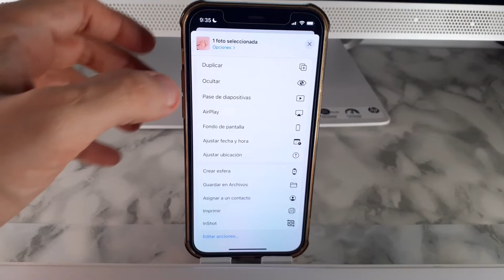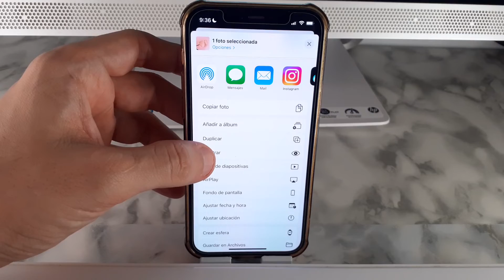COMO VER FOTOS OCULTAS EN IPHONE 🟢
En este VIDEO TUTORIAL TE ENSEÑARE COMO VER FOTOS OCULTAS EN IPHONE.

Mis TUTORIALES son muy RAPIDOS y te los enseñare SIN PERDER EL TIEMPO así que quédate para que APRENDAS COMO VER FOTOS OCULTAS EN IPHONE.

Espero que este TUTORIAL de COMO VER FOTOS OCULTAS EN IPHONE te HAYA SERVIDO. Si te sirvió.. te agradecería MUCHO que me dejases un gran LIKE.